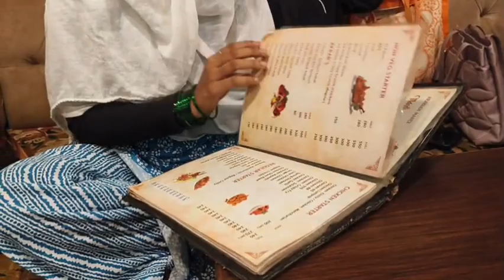Mahemano k sath shopping aur dinner